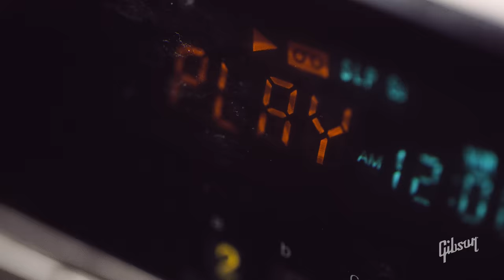Gibson Custom Shop Kirk Hammett 1979 Flying V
Watch the EXPLOSIVE release trailer for the Gibson Custom Shop Kirk Hammett 1979 Flying V signature guitar.

Do you know what the albums Kill ‘Em All, Ride the Lightning, Master of Puppets, ...And Justice for All, and The Black Album all have in common? In addition to being among the greatest albums in metal, ALL of these albums featured Kirk Hammett‘s 1979 Gibson Flying V. This particular Flying V was Kirk’s first Gibson, and he still plays it to this day. The Gibson Custom Shop is excited to announce that we have partnered with Kirk to recreate one of the most important heavy metal guitars of all time, his 1979 Flying V.

Only 200 of these special guitars were hand-made by the expert luthiers of the Gibson Custom Shop in Nashville, Tennessee, and artfully aged to match the original by the Murphy Lab. The included Certificate of Authenticity photo is signed by Kirk Hammett himself.

Featuring a 1-piece Mahogany body, finished in Murphy Lab Aged Nitrocellulose Lacquer, Kirk Hammett V Profile made from 3-piece Mahogany with Volute with 22 medium frets and perloid dot inlays placed up a 1-piece Indian Rosewood fingerboard, the guitar is as resonant as it is comfortable to play. With two T-Type Humbucking pickups with 2 Volume, Master Tone; CTS potentiometers, you get all the aggression you ended form these powerful pickups with the incremental volume and tone changes you need. This Gibson Kirk Hammett signature Flying V is a performer's guitar ready for the stage.

Kirk Hammett Photo Credits: Brian Lew, Gene Ambo, Frank White and Kevin Hodapp

Pyrotechnics Provided By J.E.M. F/X

▶ Watch Kirk Hammett talk about how he and Cliff Burton of Metallica were inspired by Horror films

Gibson, the leading iconic guitar brand, has shaped the sounds of generations of musicians and music lovers across genres for 127 years. Founded in 1894 and headquartered in Nashville, Gibson Brands has a legacy of world-class craftsmanship, legendary music partnerships, and progressive product evolution that is unrivaled among musical instrument companies. The Gibson Brands portfolio includes Gibson, the leading guitar brand, as well as many of the most beloved and recognizable music brands, including which has been on every stage since 1873, Kramer, the original MADE TO ROCK HARD guitar brand, MESA/Boogie, the home of tone, and KRK, behind great music for over 30 years, and Maestro, the founder of effect pedals. Gibson Brands is dedicated to quality, innovation, and sound excellence so that music lovers for generations to come will continue to experience music shaped by Gibson Brands.